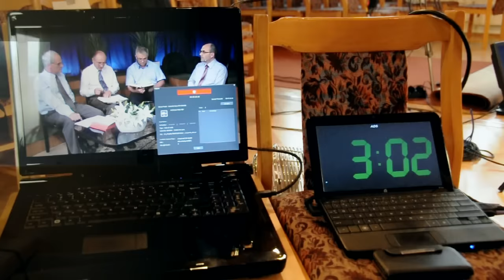Jak to u nas bywa...